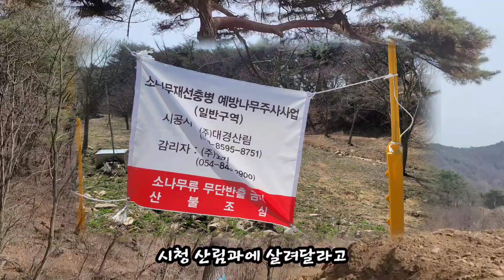소나무 재선충 방제작업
우리집앞 오래된 소나무가 많이 아파요.
정성을 다한 아픈 소나무 치료로 회복되어가는 과정을 지켜봐 주세요.